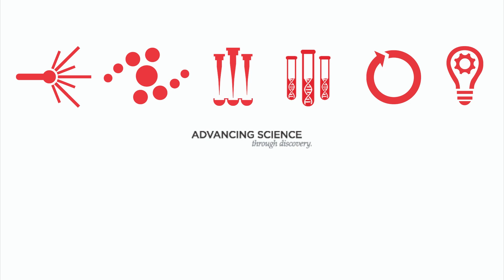What is the Coulter Principle?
The Coulter Principle was principally developed to count blood cells quickly by measuring the changes in electrical conductance as cells suspended in a conductive fluid passed through a small orifice. Presently, over 98% of automated cell counters incorporate this technology, which is referred to as the Coulter Principle. In the past seventy-five years, the technology has also been used to characterize thousands of different industrial particulate materials.

Beckman Coulter Life Sciences offers a wide variety of instruments for total optimization of your laboratory. Our focus on innovation, reliability and efficiency has led us to become the partner of choice for clinical, research and industrial customers around the globe.